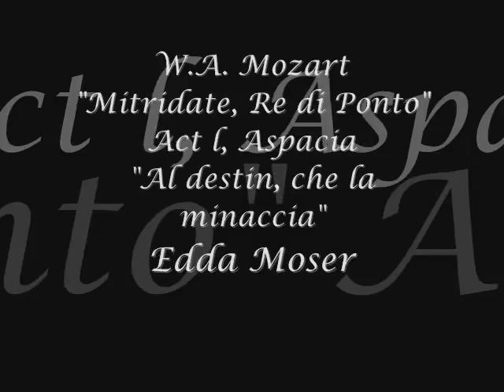Edda Moser - W.A.Mozart "Mitridate, Re di Ponto" Act l Aspacia "Al destin,che la minaccia"(Live)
W.A. Mozart "Mitridate, Re di Ponto"
Act l Aspacia "Al destin, che la minaccia"
Edda Moser -Aspacia
Leopold Hager - Conductor
Mozarteum Orchester of Salzburg
Live: Salzburg 25/08/1971
Paintings- Gustave Moreau

Gustave Moreau
Gustave Moreau (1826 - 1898) was a French Symbolist painter whose main focus was the illustration of biblical and mythological figures. As a painter of literary ideas rather than visual images, Moreau appealed to the imaginations of some Symbolist writers and artists, who saw him as a precursor to their movement.

Moreau was born in Paris. His father, Louis Jean Marie Moreau, was an architect, who recognized his talent. His mother was Adele Pauline des Moutiers. Moreau studied under François-Édouard Picot and became a friend of Théodore Chassériau, whose work strongly influenced his own. Moreau carried on a deeply personal 25-year relationship, possibly romantic, with Adelaide-Alexandrine Dureux, a woman whom he drew several times. His first painting was a Pietà which is now located in the cathedral at Angoulême. He showed A Scene from the Song of Songs and The Death of Darius in the Salon of 1853. In 1853 he contributed Athenians with the Minotaur and Moses Putting Off his Sandals within Sight of the Promised Land to the Great Exhibition.
Oedipus and the Sphinx, one of his first symbolist paintings, was exhibited at the Salon of 1864. Over his lifetime, he produced over 8,000 paintings, watercolors and drawings, many of which are on display in Paris' Musée national Gustave Moreau at 14, rue de la Rochefoucauld (IXe arrondissement). The museum is in his former workshop, and was opened to the public in 1903. André Breton famously used to "haunt" the museum and regarded Moreau as a precursor to Surrealism.
He had become a professor at Paris' École des Beaux-Arts in 1891 and counted among his many students the fauvist painters, Henri Matisse and Georges Rouault.
Moreau died in Paris and was buried there in the Cimetière de Montmartre.